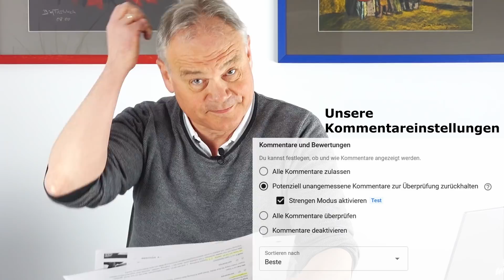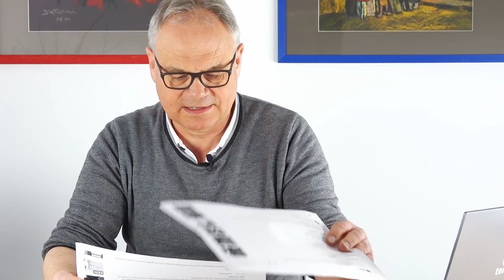TEIL 3 Fragen zur einrichtungsbezogenen Impfpflicht nach § 20a IfSG | Andreas Mauritz Rechtsanwälte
... und reagiert dezidiert auf selten dämliche Kommentare.

0:26 Einleitende Worte

2:19 Was ist bei Mutterschutz/Elternzeit/Krankheit? Es kommt auf den konkreten Fall an!

6:00 1x geimpft + 1x genesen bzw. "nur" 2x geimpft. Was passiert ab dem 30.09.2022?

8:19 Welche Erfolgsaussicht hat ein Antrag auf Fristverlängerung?

10:03 Spezialfall Novavax: Boosterimpfung mit Novavax?

13:20 Müssen "Solo-Selbstständige" sich selbst beim Gesundheitsamt melden?

14:55 Dezidierte "Würdigung" selten dämlicher Kommentare mit Literaturhinweis zum Thema Stalinismus

17:32 Abschließende Worte

Gesetzliche Grundlage u.a.

Andreas Mauritz Rechtsanwälte
Poststraße 12
73033 Göppingen
Tel.: 07161 / 98889-0
Ihr Anwalt im Arbeitsrecht (Fachanwalt), Sozialrecht (Fachanwalt), Gesellschafts-, Wirtschafts- und Versicherungsrecht, Familienrecht sowie allen Bereichen des Zivilrechts.